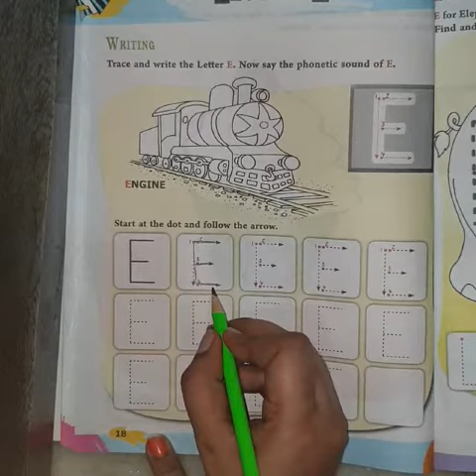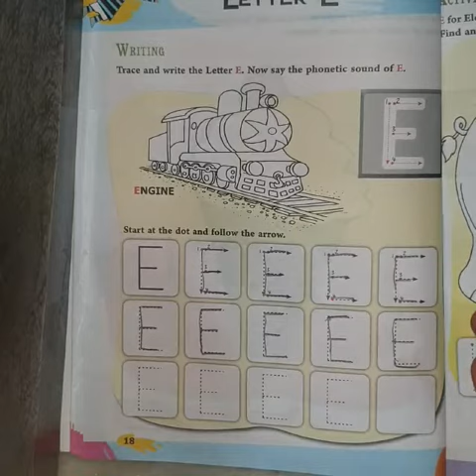Go kida activity book pg no 18 Class Nursery